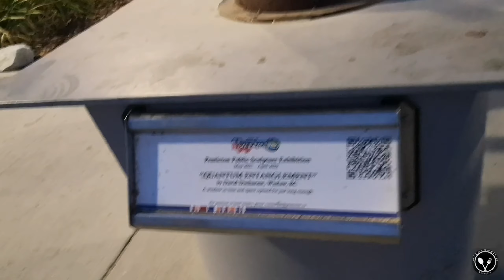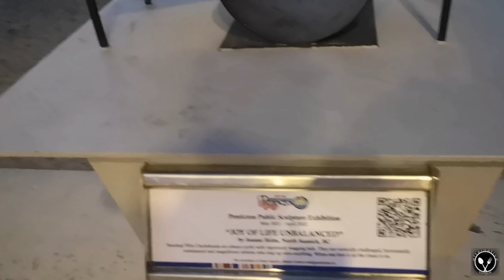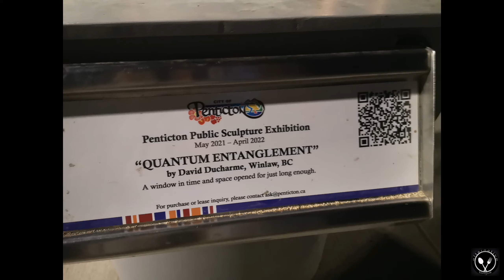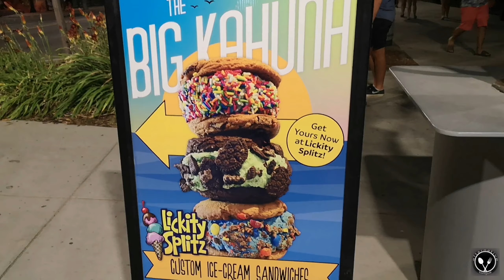A Night at the Beach || Family Adventure Special Episode || Alternative Tongue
a normal and usual walk (bike ride) along the Okanagan Beach in Penticton, BC. Memories we made in the picture-perfect canvass of the magnificent sunset in the horizon.
a relaxing moment for the family... a special one.